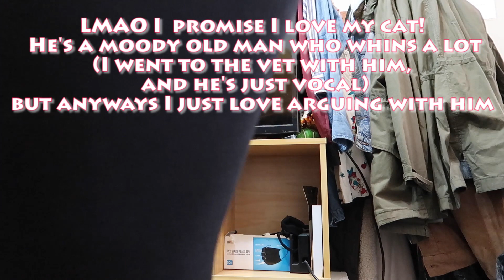Mini 'Drunk in KOREA' story-time plus packing with me to go back to America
Hey everyone! I hope you enjoyed packing with me and hearing this story mini story-time. Maybe I'll make the longer version later! We will see! Take care everyone!